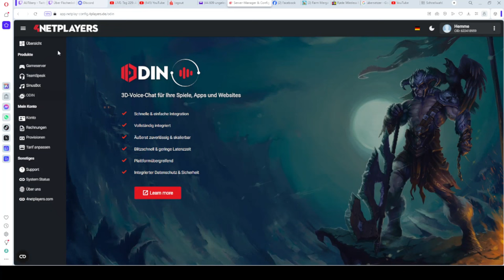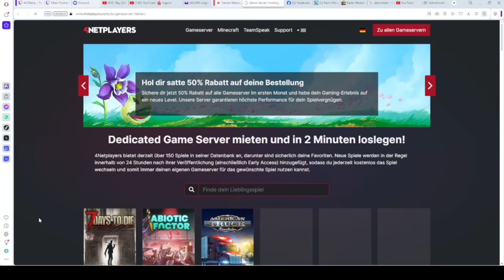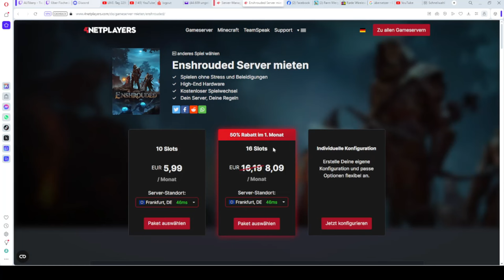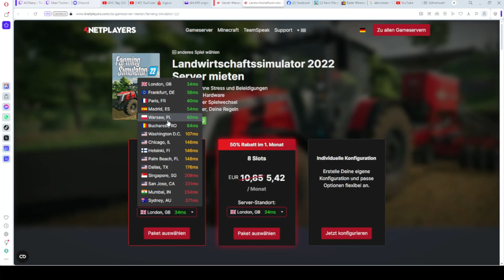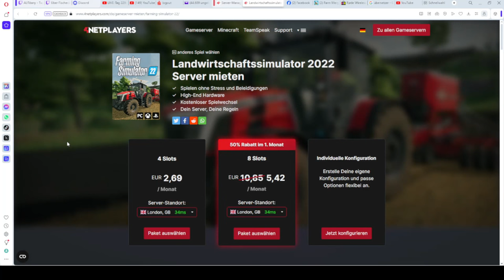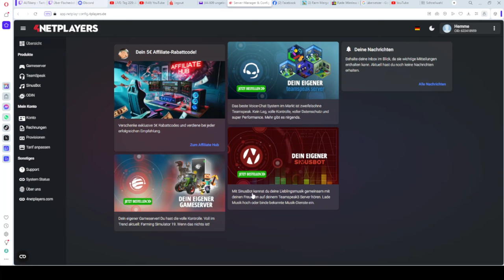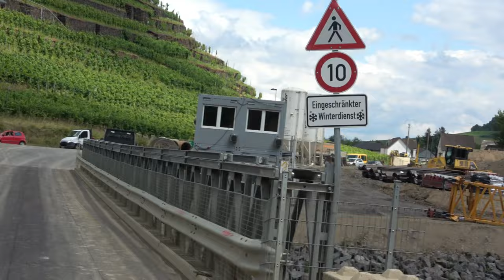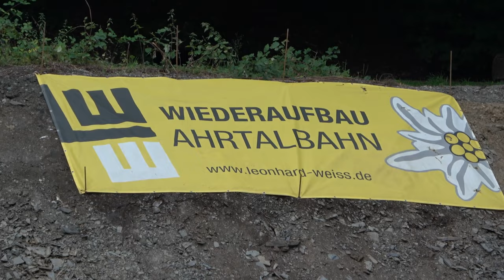Ahrtalbahn Update Wiederherstellung der Ahrtalbahn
Link zum Gaming Server

Das ist der Link zu meinem Discord Hemmes Alb TV

Wer nicht genug von mir bekommen kann, hier ist ein ganz neuer Kanal von mir

schaut mal rein oder vorbei, ich würde mich sehr freuen

E-Mail Adresse

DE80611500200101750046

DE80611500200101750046